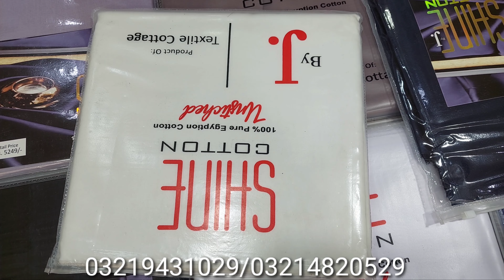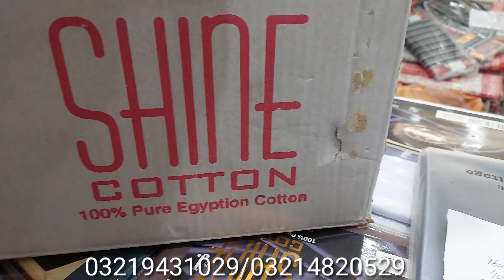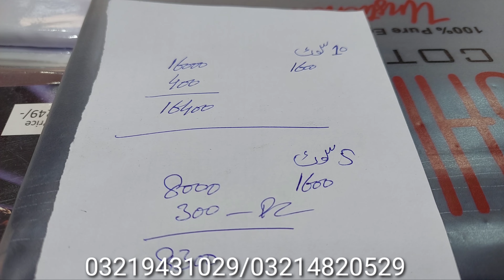J. Gents cotton fine quality مردانہ کاٹن سوٹ cash on delivery All pakistan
asif cloth house tariqabad Street no 8  faisalabad